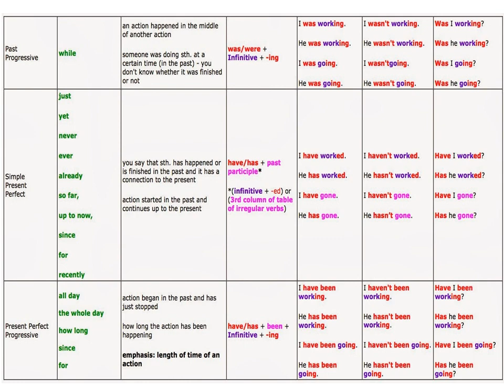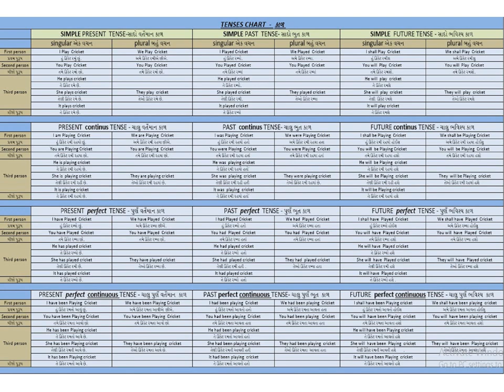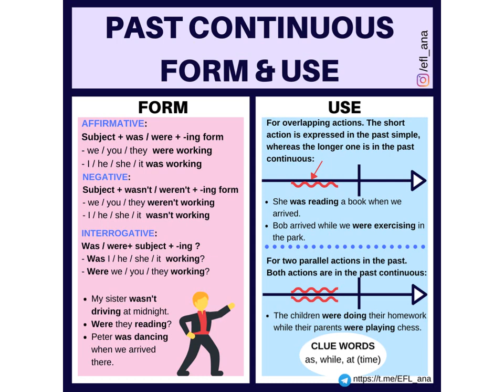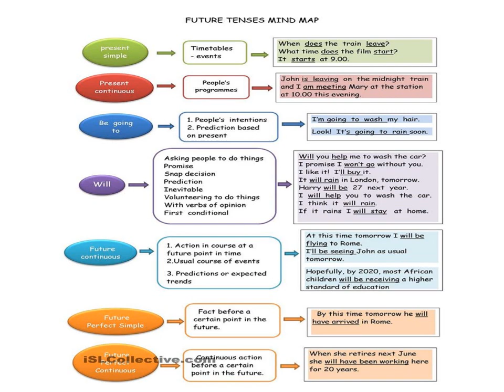Tenses Ebooks.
School subjects.
Teaching aids.